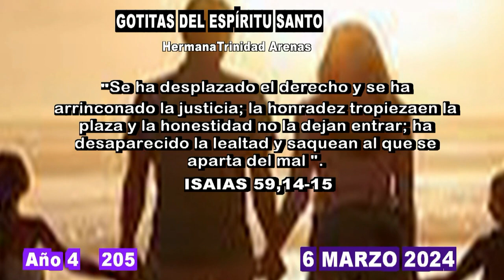GOTITAS DEL ESPIRITU SANTO AÑO 4 NUMERO 205 06 MARZO 2024 b